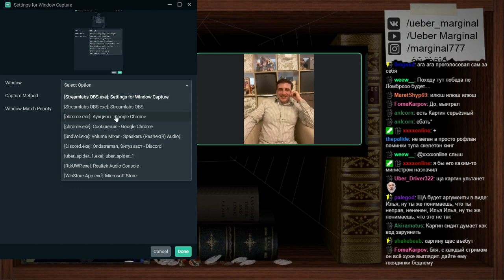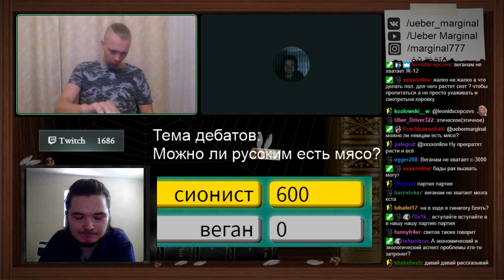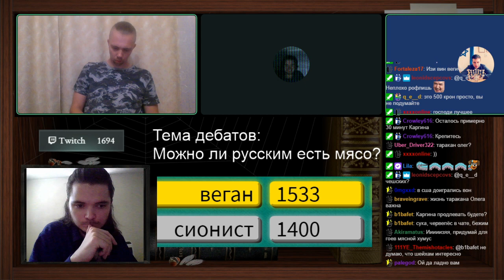Дебаты вегана и Каргина | Этика питания